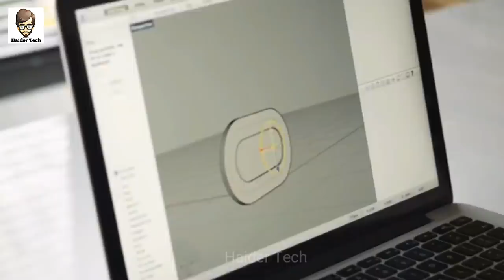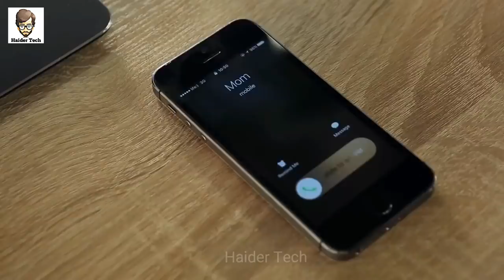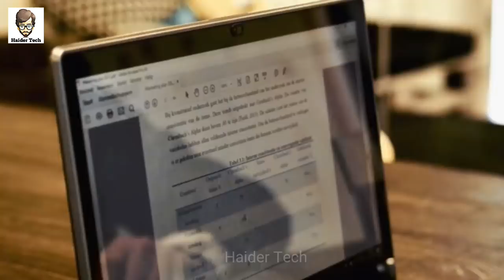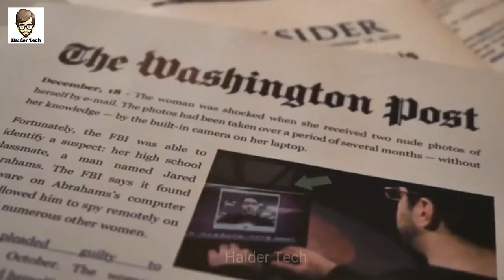Jasoosi K Liye Banaye Jane Wale Jadeed Tareen Gadgets | Spy Karne Wali Jadeed Devices | Haider Tv